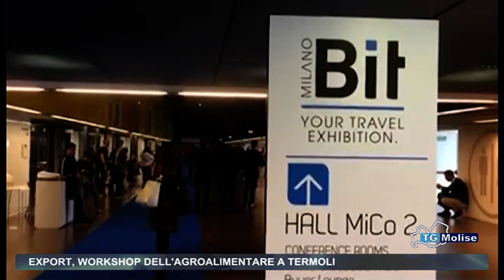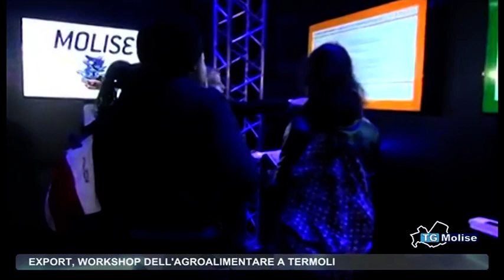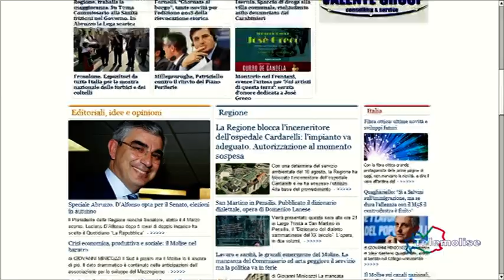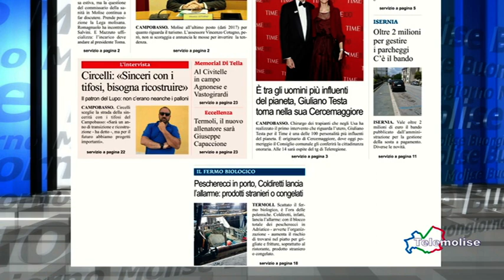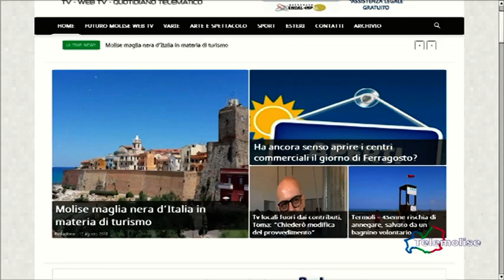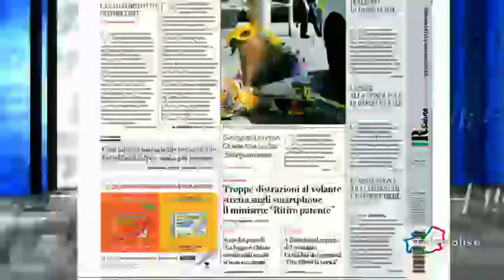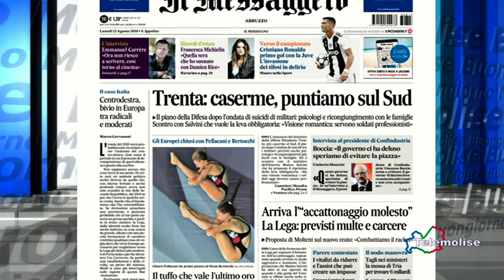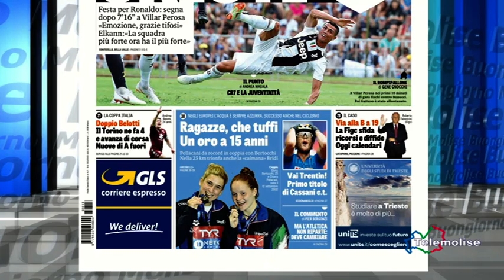Rassegna Stampa - Telemolise - 13/08/2018